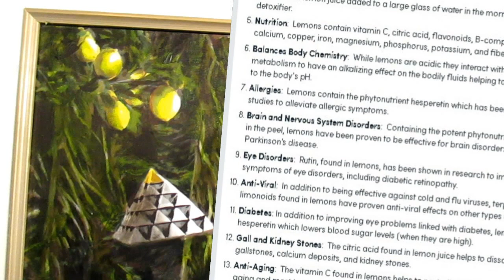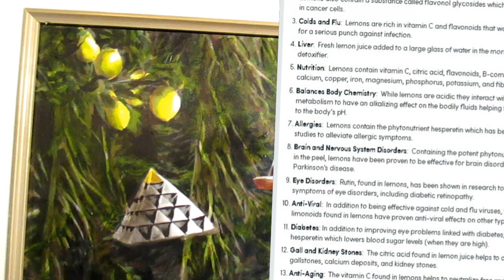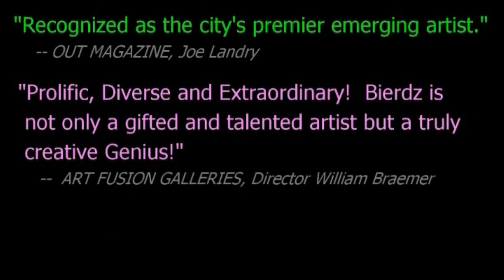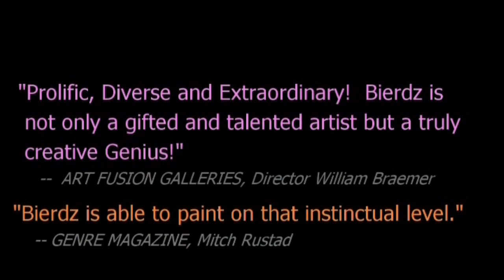"Healing Meadow" PAINTING FOR AUCTION by TV star Thom Bierdz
TO PLACE A BID ON 'HEALING MEADOW" (OIL & ACRYLIC, 48X36" WITH FRAME), CONTACT HILARY LAUREN JASTRAM AT SICKBIZ : . Minimum price only $1,000. VALUE = $6,000.

President of the American Art Awards.

Thom Bierdz (born March 25, 1962) is an American actor best known for his portrayal of legacy character Phillip Chancellor III on the daytime drama The Young and the Restless, recurring from 1986 to 2011. He was a repeat guest star (1995) on Melrose Place , guest starred twice (1994, 1995) on Murder She Wrote and once (1994) on Matlock and Robin's Hoods. Other TV and movie roles include Highway To Heaven, St. Elmos Fire, The Last Place On Earth, The Gladiator, Warm Texas Rain, Hungry For Love, The Cavanaughs, The Takedown, Win Lose Or Draw and The New Hollywood Squares. Bierdz played Bobby Burton on the web series Old Dogs New Tricks in 2012, 2013 and 2016.

In 1997, young filmmaker Bierdz's first art film, Heart Of The Oak, won Best Experimental Film at Philadelphia International Film Festival and Best Experimental Film at University of California Davis snagging the coveted Golden Calf Award.

His 2009 memoir, Forgiving Troy, recounting the murder of his mother by paranoid schizophrenic brother Troy, gained many book awards.

Being the first openly gay soap actor in a contract role, he was honored in 2009 by the Human Rights Campaign and gave this speech in Minnesota

The art world embraced Bierdz in 2004 when Scarlett Johansson hosted his Soicher-Marin gallery show.

In 2005 he won the Out Magazine Best Emerging Artist of Los Angeles and in 2006, for raising a great deal of money for charities through his paintings, was awarded the Key to the Light Award from The Thalians.

Bierdz co-founded in 2008. Every year the online fine art site honors the best 25 American galleries or museums, which in turn award breakthrough artists in over 50 countries.

"Bierdz is able to paint on that instinctual level." GENRE MAGAZINE, Mitch Rustad.
"Bierdz is now one of Los Angeles' most successful and in-demand artists." EXPRESS NEWS, David Alexander Nahmod.
"...he has become Hollywood's favorite realist painter and is in high demand." THE BAY AREA REPORTER, Belo Cipriani.
"...Scarlett Johannson... launches him amid the A-list celebrity art-collecting scene." THE ADVOCATE, Anne Stockwell.
"A spectacular launching of a new talent in the art world." METRO G, Joe Flazh.
"Recognized as the city's premier emerging artist." OUT MAGAZINE, Joe Landry.
"The Next Warhol," IN MAGAZINE.
"On par with Picasso, Van Gogh, Matisse and Warhol," HIGHLIGHT HOLLYWOOD, Tommy Lightfoot Garrett.

"Bierdz marries an innate flair for composition with a compulsion for seriality delivering aesthetically engaging patterned art which is at the same time both primitive and complex. The echoing of shapes illustrate how human events derive into one another. In his unique style, he pushes the language of current spiritual exploration forward, spinning form and content, questioning scale and the creation of each moment, offering innovative and inspiring work on par with Picasso, Van Gogh, Matisse and Warhol," HIGHLIGHT HOLLYWOOD, Tommy Lightfoot Garrett.